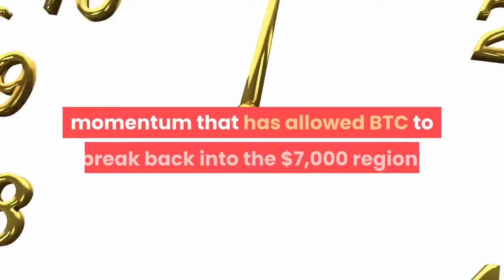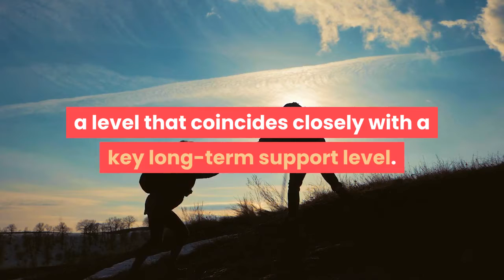How Bitcoin Avoided a Much Deeper Pullback with a Timely Reaction from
Bitcoin’s bullish response to its capitulatory overnight drop to lows of $6,400 has now resulted in the cryptocurrency incurring a significant amount of bullish momentum that has allowed BTC to break back into the $7,000 region. This bullish response came about after BTC tapped a key support line when it visited these recent lows, and the response to $6,400 signals that bulls may currently have more strength than they previously thought. At the time of writing, Bitcoin is trading up roughly 8% at its current price of $7,160, which marks a massive climb from its daily lows of $6,400. Previously, $7,000 had proven to be a strong level of support for Bitcoin, with bulls defending this level for multiple days throughout the past week before bears were eventually able to push BTC below this level on Tuesday. The dip below this level instantly sparked a capitulatory downturn that led Bitcoin to set fresh multi-month lows at $6,400, a level that coincides closely with a key long-term support level. Peter Brandt, a prominent analyst, spoke about this support level in a recent tweet to his over 300k followers, pointing to a chart that elucidates just how important this support level has been for BTC’s macro uptrend. Because bulls were able to ardently defend this level and spark what appears to be sustainable momentum, it appears that $6,400 may ultimately mark a long-term bottom that allows the markets to ultimately incur a much-needed relief rally. If bulls are able to hold the cryptocurrency above its previous support level at $7,000 in the near-term, bulls may be able to shift the tides of the recent downtrend back into the favor of buyers, potentially allowing for Bitcoin to post a bullish close to 2019.